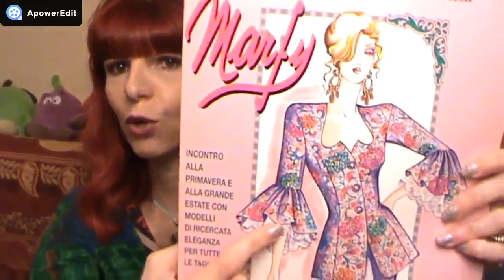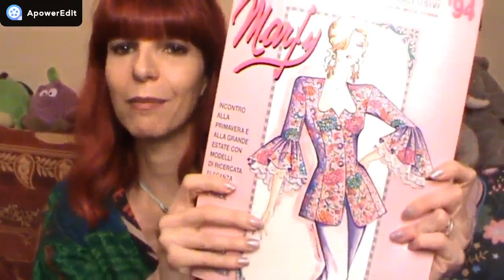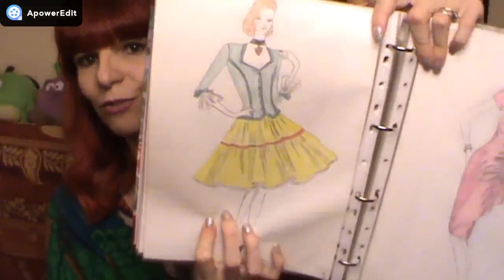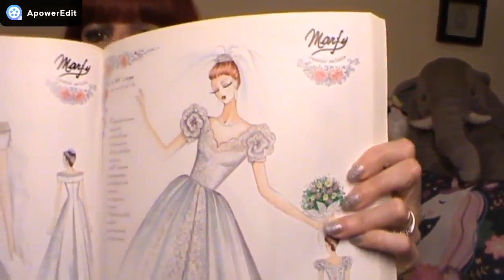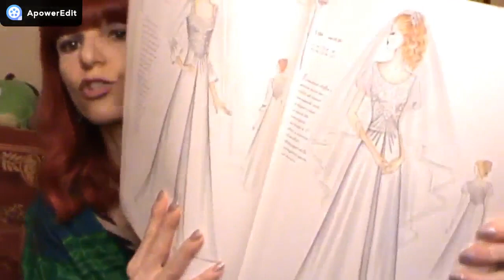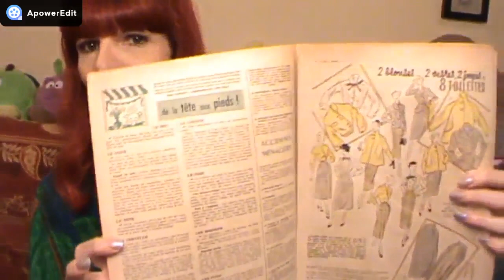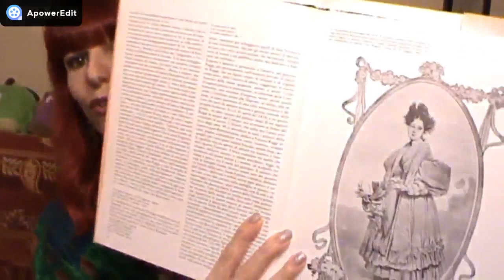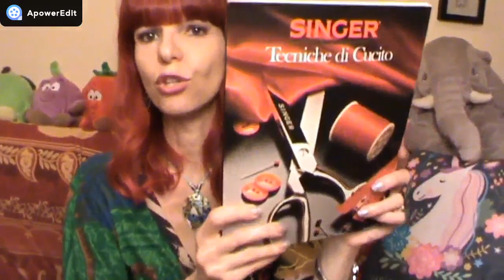RIVISTE E LIBRI DA COLLEZIONE PER AMANTI DELLA MODA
Catalogo"Le Spose di Marfy"
Moda Marfy

DOVE TROVARMI
Per eventuali proposte commerciali